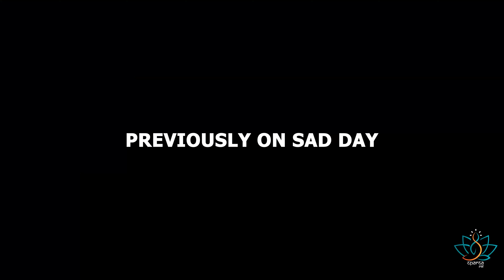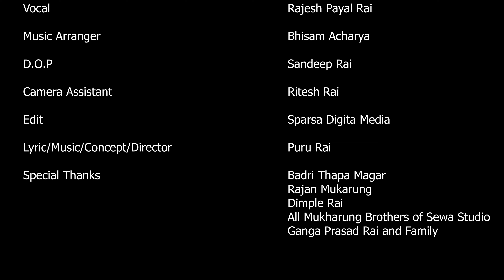K YO MAYA HO - BY RAJESH PAYAL RAI - NEW NEPALI SONG 2022 - FT. DR.SUSVIM, SRIJANA, YASHEETA, PURU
K YO MAYA HO...

CAST
DR.SUSVIM RAI, SRIJANA NINGLEKU, YASHEETA RAI, PURU RAI

MUSIC ARRANGER
BHISAM ACHARYA

DOP SANDEEP RAI

CAMERA ASSISTANT
RITESH RAI

EDIT
SPARSA DIGITAL MEDIA

LYRICS/MUSIC/CONCEPT/DIRECTOR
PURU RAI

SPECIAL THANKS
BADRI THAPA MAGAR
RAJAN MUKARUNG
DIMPLE RAI
ALL MUKHARUNG BROTHERS OF SEWA STUDIO
GANGA PRASAD RAI AND FAMILY

PROVIDED BY PURU RAI
© by Budha Subba Digital Pvt.Ltd.